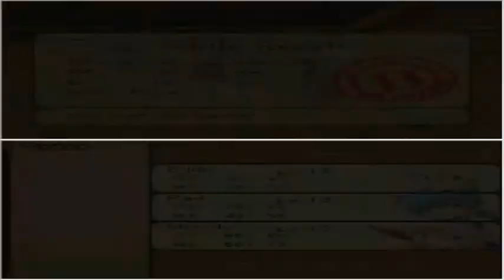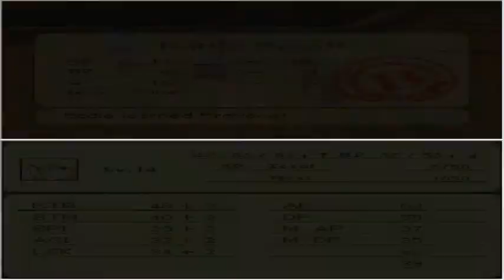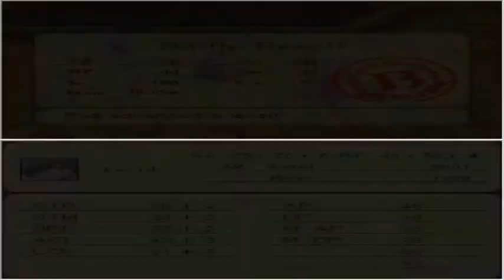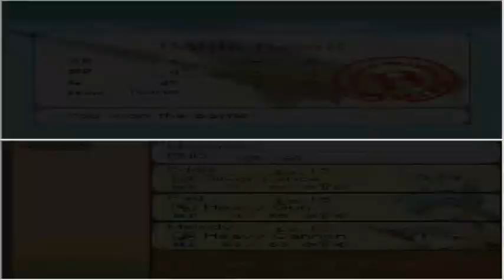Nostalgia Playthrough #06 Tower 🗼 of Babel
Now we can explore even higher!